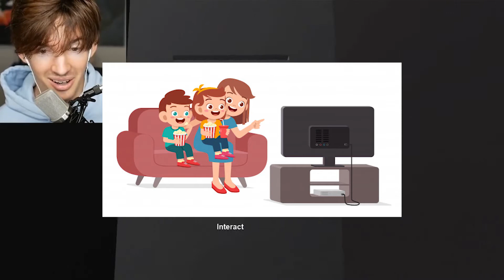Top 5 Richest Roblox YouTubers!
Welcome to Bussin Blox!
Today we'll be covering the Top 5 Richest Roblox Youtubers! You won't want to miss out, so make sure to stay until the end!

ALSO, turn our post bell notifications so you NEVER miss an upload from us!